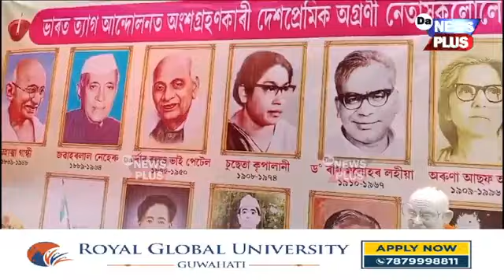আজি কংগ্ৰেছত যোগদান কৰিব অশোক শৰ্মাই, নলবাৰী ৰাজীৱ ভৱনত বৃহৎ যোগদান কাৰ্যসূচী